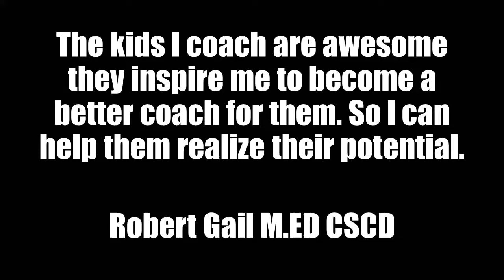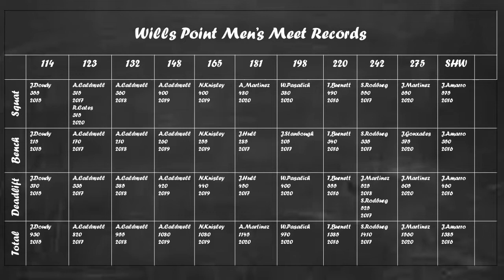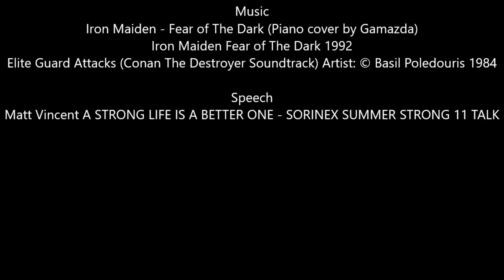2020 Wills Point Powerlifting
Credits
Music
Iron Maiden - Fear of The Dark (Piano cover by Gamazda)
Iron Maiden Fear of The Dark 1992

Speech
Matt Vincent A STRONG LIFE IS A BETTER ONE - SORINEX SUMMER STRONG 11 TALK